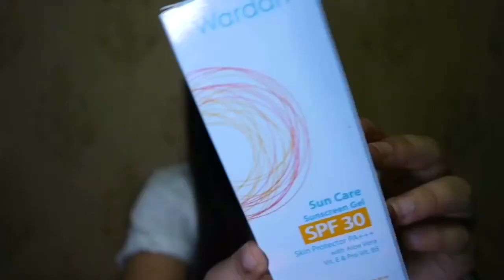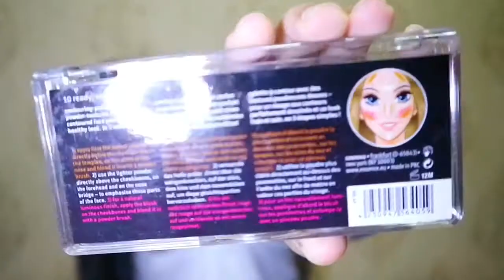MARCH & APRIL HAUL 2018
Hey everyone !! Welcome to my channeI/videos!! So, this is a combine haul bc I didn’t have time to do it separately. I really hope you guys enjoyed it!! Love you guysss!!!

Camera i use in this video;

Don't forget to like this video if you enjoyed it & subscribe this channel so that i will know if you guys really wants me to do more videos in the future xx

WATCH MY LAST VIDEO & HELP TO LIKE TOO XX